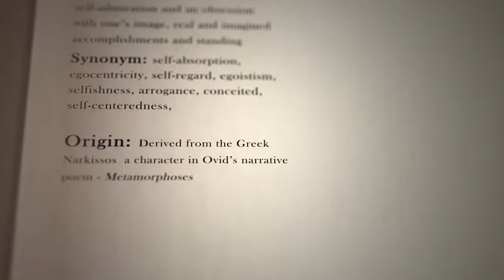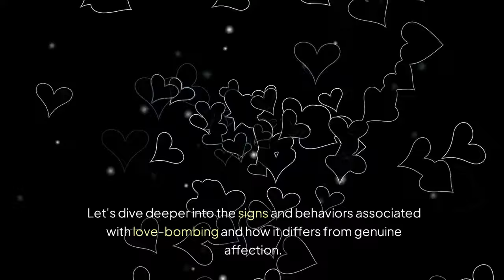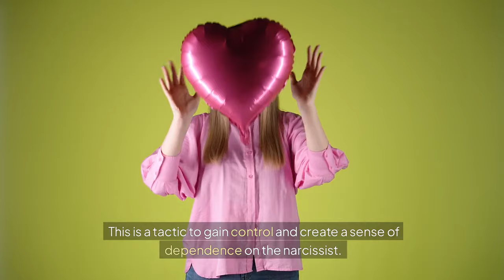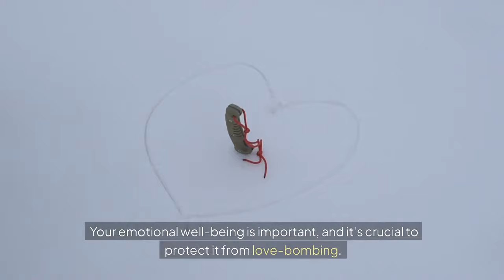The Narcissist's Secret Weapon for Emotional Control: Lovebombing Unveiled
Welcome to the Stylin' Spirit channel! In this video, we delve into the dark world of narcissistic manipulation by uncovering the secret weapon they use for emotional control - lovebombing. Lovebombing is a deceptive tactic often used by narcissists to lure their victims in with excessive praise, attention, and affection, only to later manipulate and control them. By understanding the insidious nature of lovebombing, you can protect yourself from falling prey to a narcissist's toxic influence. Watch to learn more about how lovebombing is unveiled and how you can recognize and break free from its grip.